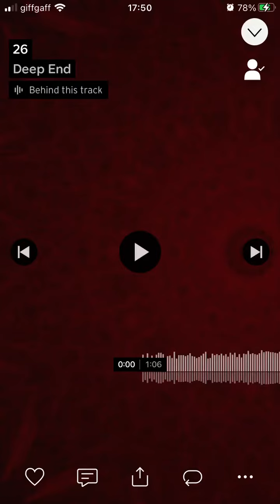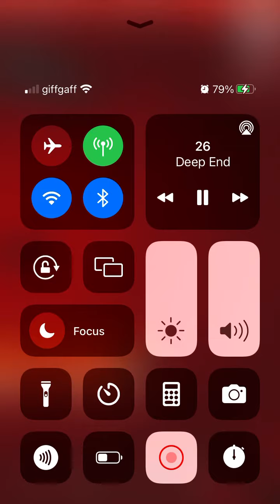Deep End - 26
Title: 26.

Artist/alias: Deep End.

Date created/first released: 27/4/22.

- TNYJ